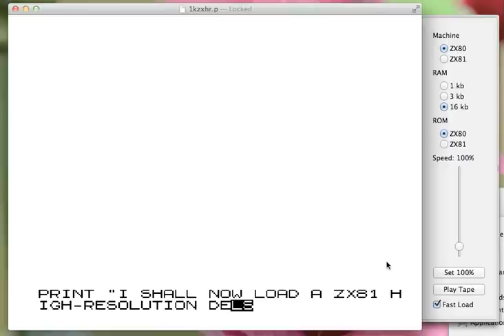ZX80(/81) emulator: further progress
Here you can see me (i) typing a quick bit of ZX80 BASIC; (ii) restarting in ZX81 mode; (iii) starting to load one of Wilf Rigter's high-resolution demos as on real hardware; and (iv) getting a bit bored and using the emulator's fast loading option. The demo then runs.

Characteristics of the emulator that may be interesting: the CRT simulation is free-running and I'm in the process of implementing accurate sync responses (there's no flywheel for the vertical yet, but apart from that it's pretty much done). The Z80 code is completely new and communicates with the outside world using only exactly the same signal lines as a real Z80.